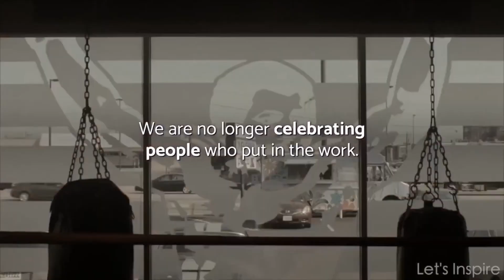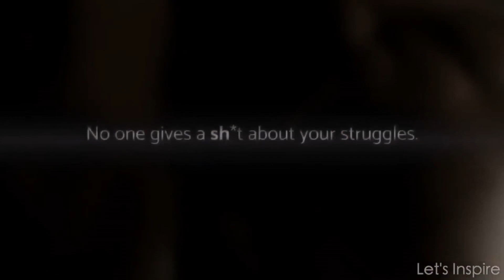The Reality of a Farewell.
Go Blues!